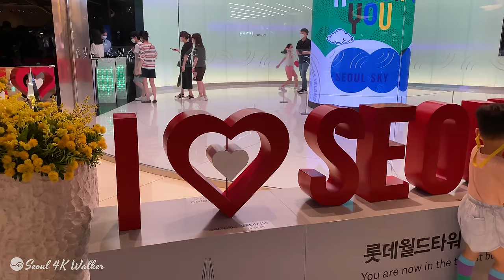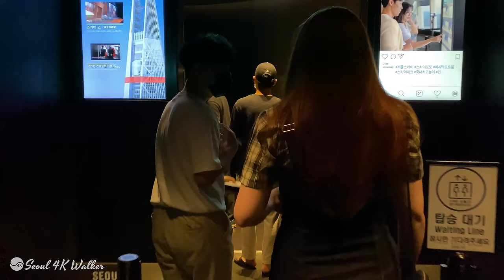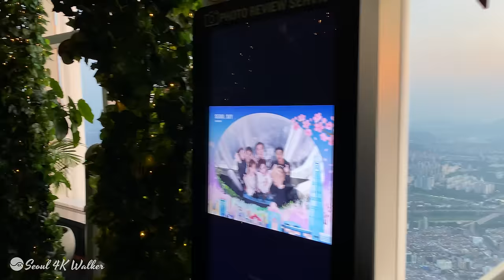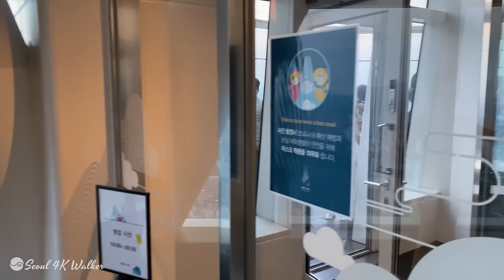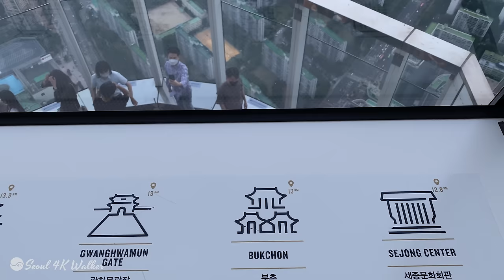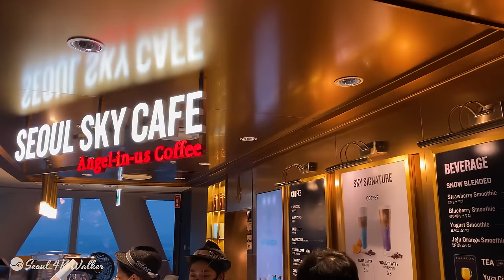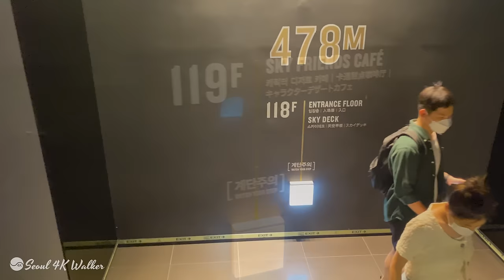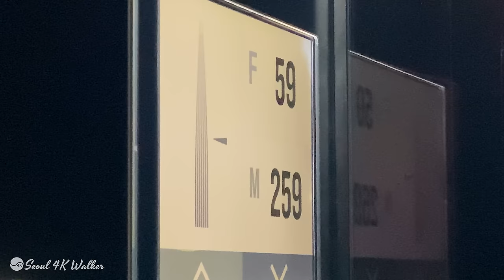[4K] Seoul LOTTE WORLD TOWER - 123F, 555m, To the Highst Place in Seoul Sky, Day & Night View.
Today, 'Seoul Sky' of Lotte World Tower, the tallest building in Korea and the 5th tallest in the world
Walk to the observatory. The 123-floor, 555-meter high-rise tower has a beautiful curved appearance and stretches straight into the sky.
It leaves the viewer with admiration.

I will explain 'Seoul Sky' that you can refer to when visiting.
The 117th to 121st floors have a 360-degree glass passageway.

123F: 123 LOUNGE

122F: SEOUL SKY CAFE

121F:
A sky mapping show will be held on the glass window.
It shows the mystical aurora and a splendid fireworks show in downtown Seoul.
There is a cafe hall on the second floor.

120F:
There is an outdoor sky terrace. Sky Shuttle Exit Floor

119F:
There is a character dessert cafe.

118F:
Main Observation Deck and Sky Theater
Content in case of bad weather or bad weather, you can enjoy colorful scenery on a sunny day through time-lapse technique. The view is now clear through the window.

117F: Ticket Office for World's best skyscraper tower activity
 When you get off the Sky Shuttle, there is a waiting room.
 The waiting room is like a black hole that leads to the heavenly world as an intermediary space between reality and the visual media hall.
 The Media Pavilion is a place where you can watch a video show unfolding in the sky, and it is a space where customers who have received the golden key to heaven can take a fantastic trip from Lotte World Tower back to world landmarks.
 After passing through the Media Center, a cozy "sky secret garden" is created 500 meters above the ground.

B2F:
The 'SKY PLATFORM' exhibition floor expresses the pride of Korea through various spaces and media art.
Under the theme of "Korea's Pride", the beautiful nature of Korea and various traditional arts that shine through 5,000 years of history,
Hangeul, the most creative language in the world, traditional buildings with amazing aesthetics, new landmarks in the world
In all spaces toward "SEOUL SKY" using various Korean materials such as stone, wood, and iron,
unfolds.
Take the elevator on the 2nd basement floor and go up to the observatory.
The elevator is called "SKY SHUTTLE" and the four-sided video shows Korea's amazing advanced technology.

B1F: Observation deck lobby and exit floor
Birth of Korea (entrance waiting zone)
In the waiting space on the first basement floor, you can see the history of Korea's birth and growth, and various performances that show Korea's pride.
It is a space where you can feel the traditional beauty and pride of Korea through various media works that graphically sublimate the harmony and circulation of yin and yang, and the process of coexistence and prosperity when the two energy meet.
When exiting the observatory sky shuttle after descending, it passes through the souvenir shop "SEOUL SKY SHOP".

Lotte World Tower & Mall offers stores, cafes, restaurants, galleries, and even a concert hall. The Tower is the fifth highest in the world and has an observation deck, a skywalk, and a luxury hotel.

Lotte World Tower (Korean: 롯데월드타워) is a 555.7-metre (1,823 ft), 123-story skyscraper located in Sincheon-dong, Songpa District, Seoul, South Korea. It opened to the public on April 3, 2017, and is currently the tallest building in South Korea and the fifth tallest in the world.